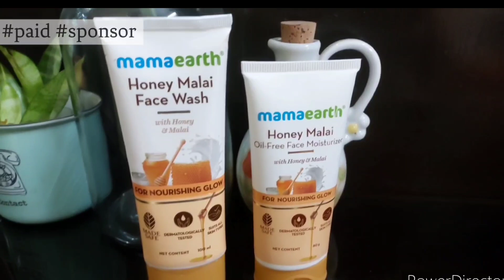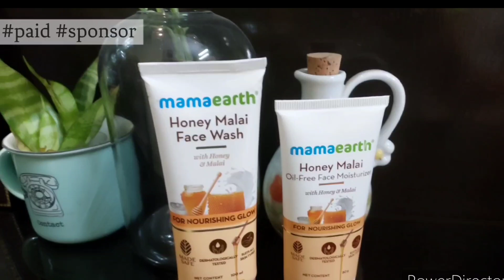গরমে রাতে ঘুমানোর আগে 5 মিনিট এটা মিশিয়ে লাগাও ত্বক ধবধবে ফর্সা গ্লাস স্কিন হবে/Aloevera Coconutoil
রাতে ঘুমানোর আগে নারকেল তেলে মিশিয়ে ত্বক ফর্সা টানটান করে নাও /Coconut oil facial/use of Coconut oil

নারকেল তেলের ফেসিয়াল ত্বক ফর্সা টানটান করবে/Permanent Skin Whitening Coconut Oil Facial

শোবার আগে লাগিয়ে নিলে ত্বক ফর্সা উজ্জ্বল হবে,বয়সের দাগ ছোপ ,মেছেতার দাগ  কালচে ভাব দূর করবে সুন্দর ঝক ঝকে ত্বক পেয়ে যাবে।Anti aging facial at home।

শিব পূজা বিধি,শিব পূজা নিয়ম,শিব পূজার মন্ত্র,শিব পূজা কিভাবে করতে হয়,শিব পূজা পদ্ধতি,শিব পূজা মন্ত্র পাঠ, সোমবারের পূজা বিধি,সোমবারের পূজার নিয়ম,

Bengali blogger, Bengali vlogger, daily routine,

Indian mom early morning routine, indian housewife early morning routine, indian bengali mom early morning routine, bengali mom busy early morning routine, suchetana vlog, suchetanas passion, indian vlogger, flying, inside, out, indian daily vlogs, bengali vlogger, bengali vlog